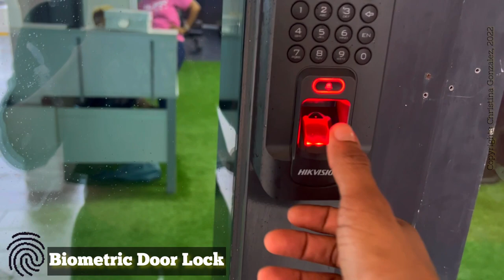LEG DAY at TUFF FITNESS GYM KINGSTON JAMAICA | CHRISS CHOREO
Heyyyyy gorgeous, soooo if you been following me for a bit you would know that I have been an ambassador and supporter of the TUFF Fitness Jamaican brand for a while now! So as I mentioned in my Life Updates Vlog ) I am now their Official ambassador 😁

IN THIS VIDEO, I get a tour from TUFF director to Jamaica Mr. Jeremy Owen (Instagram @Jeremy_tuffwraps )annnnddd I meet part of the Tuff wraps team, I also link up with certified Personal Trainer Kamau Brown (Instagram @kamau_brown ) for a Leg Day !

So I mentioned in past IG lives (Instagram @,chriss_choreo) that I will be going to Trinidad for Carnival in 2023, and it NAHHHH GUH NAWMAL A BLOODCLAAAT
Yah !!
So I will be logging my fitness journey, from now until next year February.

Let's make a habit out of QUALITY Self-Care this year. Keep repeating positive thoughts to yourself: I am beautiful, I am sexy, I am successful, I am a money magnet .that part 😊
LINKS you may find Useful 😊

REMEMBER TO HYDRATE AND STAY SAFE DURING THIS CRAZY TIME!!
I also have FULL-LENGTH dance classes for sale via my
👉🏿BASIC HEELS CLASSES
👉🏽SOCA FITNESS CLASSES
👉🏻DANCEHALL BRUK OUT CLASSES

Join me on Instagram @chriss_choreo OR Tik Tok @ officialchriss_choreo

My name is Christina A. Gonzalez aka @chriss_choreo, I am a professionally trained dancer and a Physiotherapist. My goal here is to share the gift of wellness through my own dance culture, that is Jamaican dance. I don't own the movements, unless otherwise indicated on this channel. Dancehall dance is the popular dance culture of Jamaicans.
⚠️ WARNING ⚠️
This video was not created to replace medical advisory, you must therefore seek medical clearance before participating in this class(es). By participating in this video tutorial you acknowledge there may be risk of injury, this could range from mild to severe. You accept all risks involved with participating in classes posted to this platform when you participate in, watch or follow along.